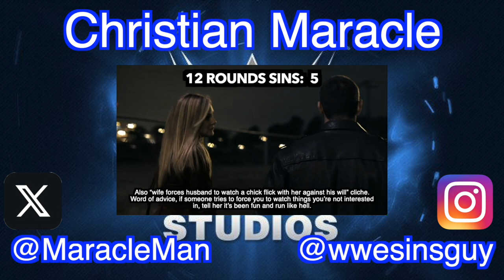Everything Wrong With WWE Films: 12 ROUNDS 2 - RELOADED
After more than 4 years, I have returned to the WWE Studios Sins, as promised! Figured I'd continue the 12 Rounds series, since the first film was the inaugural WWE Studios Sins video. The sequel is called "Reloaded", but has absolutely nothing to do with the previous characters from the first movie. Feels more like a remake than a direct sequel. Randy Orton is the star instead of John Cena, but the story was absolutely atrocious and sinful.

Currently working on other WWE Film Sins, as well as PPVs. Hope everyone is enjoying the fall season!

Song: Motivation Song
Artist: Onlap